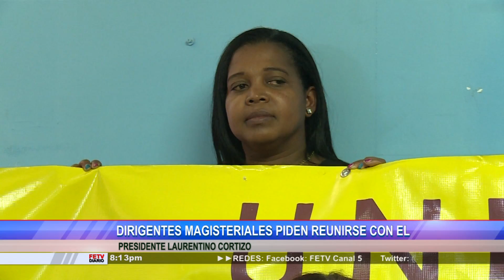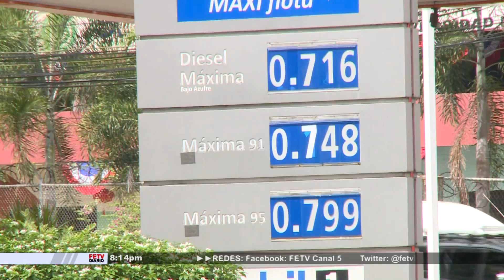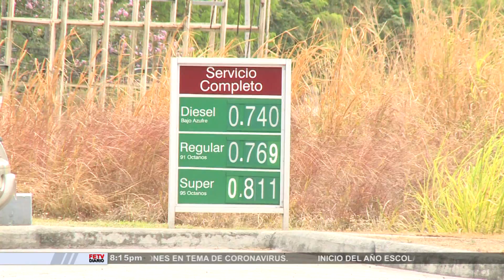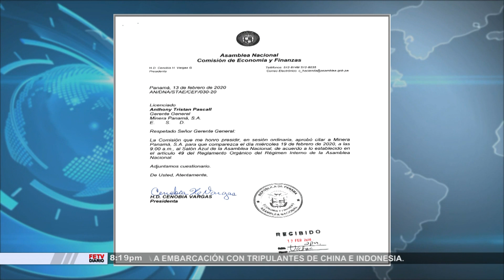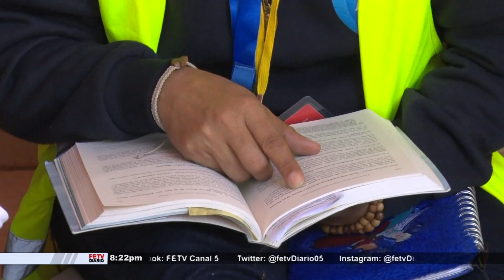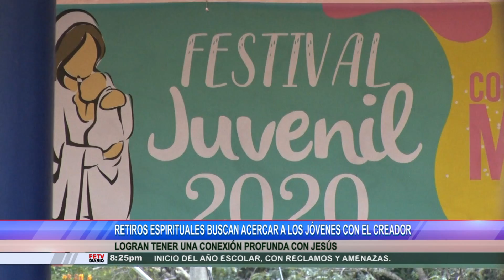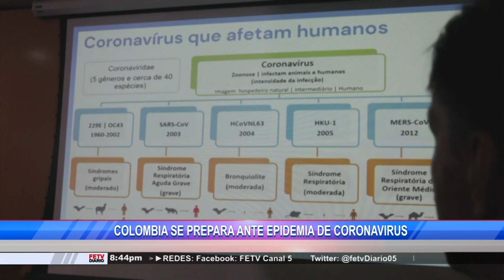FETV DIARIO ESTELAR 27 DE FEBRERO DE 2020